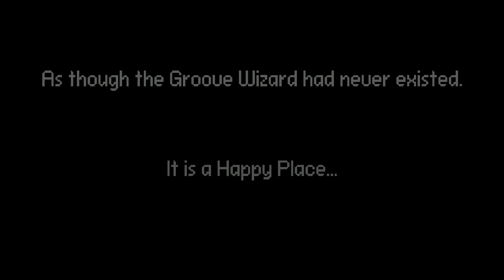ELECTRONIC SUPER JOY: GROOVE CITY [Intro] [Opening Cinematic] [Full HD]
► ELECTRONIC SUPER JOY: GROOVE CITY • Opening Cinematic / Intro

ELECTRONIC SUPER JOY: GROOVE CITY
Platformer • Michael Todd Games • Yazar Media Group (2014)